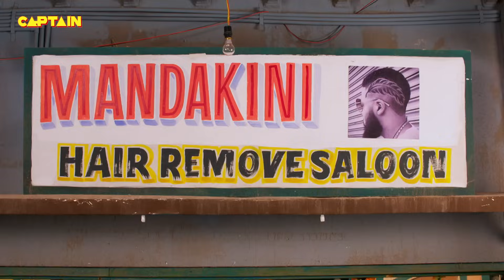दूध के पैसे बचाने के लिए चुरा ली जीजा जी ने दरोगा पिंकी की बकरी || Jijaji Chhat Per Hai || E.P. 416